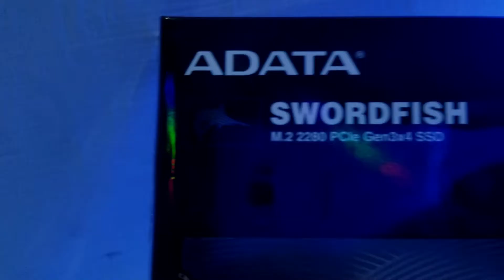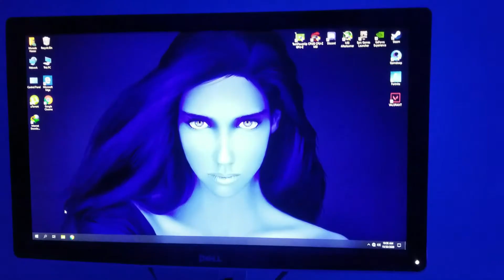PAKISTAN $900 145K PKR Gaming PC Hafeez Center RB TECH & GAMES | Cinematics by Muneeb Plays PC Build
Specs ↓

CPU
RYZEN 5 3600 @ 3.6Ghz Up 4.2Ghz

RAM
XPG Spectrix D40 RGB 8GB 3200MHz

SSD
ADATA Swordfish M.2 NVME 250GB

GPU
ZOTAC GEFORCE GTX 1650 SUPER DDR6 4GB

PSU
REDRAGON 600W FULL MODULAR 80+ BRONZE

CASE
XPG INVADER